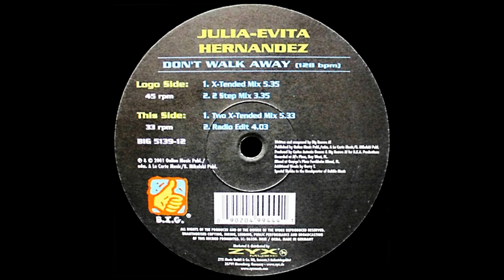Julia Evita Hernandez Dont Walk Away